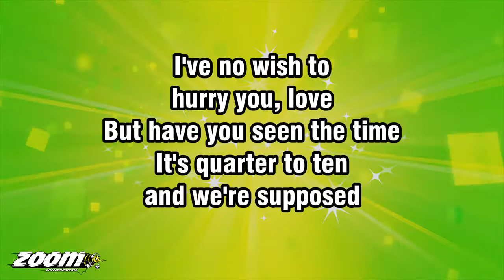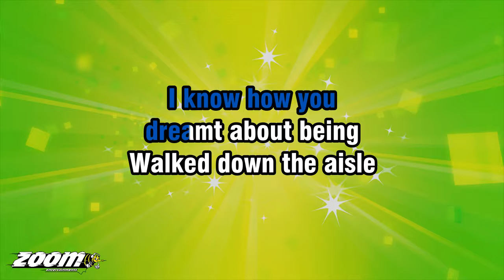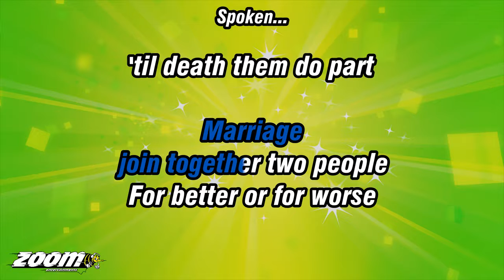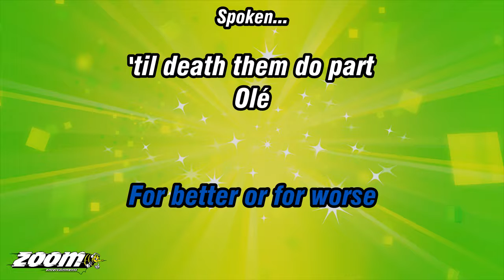Gilbert O'Sullivan - Matrimony - Karaoke Version from Zoom Karaoke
Song lyrics:

I'VE NO WISH TO
HURRY YOU, LOVE
BUT HAVE YOU SEEN THE TIME
IT'S QUARTER TO TEN
AND WE'RE SUPPOSED
TO BE THERE AT NINE

I DON'T THINK THE REGISTRAR
WILL BE VERY PLEASED
WHEN WE SHOW UP
AN HOUR LATE
LIKE TWO FROZEN PEAS

BOTH NOW FACING
FOR THE FIRST TIME
PRESENTLY AND PAST
SOMETHING THAT BEGINS
WITH 'M' AND ENDS IN 'ALAS'

MORE THAN NOT
COMPLETE DISASTER
EVEN FROM THE START
WHAT COULD IT BE
IT'S MATRIMONY

I KNOW HOW YOU
DREAMT ABOUT BEING
WALKED DOWN THE AISLE

BUT THINK OF
THE MONEY WE'LL SAVE
AND YOU'LL SEE
IT'S WORTHWHILE

IT WON'T PLEASE
OUR MUMS AND DADS
BUT THEY DON'T EVEN KNOW
BESIDES IF THEY DID
WHAT'S THE BETTIN'
THEY WOULDN'T EVEN GO

ARE ALL THAT MATTERS
DISREGARD THE REST
TRUST YOUR
SOON TO BE OLD MAN
HE KNOWS WHAT IS BEST

AND VERY SHORTLY NOW
THERE'S GONNA BE
AN ANSWER FROM YOU
THEN ONE FROM ME
THAT'S MATRIMONY

OH, I'M TRULY GRATEFUL
FOR THE LITTLE THINGS
IN LIFE THAT HAVE
MADE ME SO GLAD

EVERY OTHER
HOUR THAT I SPEND
WITH YOU IS NOT
IN THE LEAST BIT SAD

QUITE THE OPPOSITE
IN FACT AND IF YOU
DON'T BELIEVE ME
HERE'S THE PROOF

ASK ME IF I
AND I'LL SAY AYE
I DO. OOH

DISREGARD THE REST
TRUST YOUR

THERE'S GONNA BE
THAT'S MATRIMONY

Spoken...

MARRIAGE
JOIN TOGETHER TWO PEOPLE

'TIL DEATH THEM DO PART
OLÉ